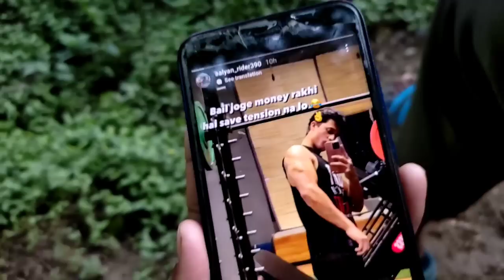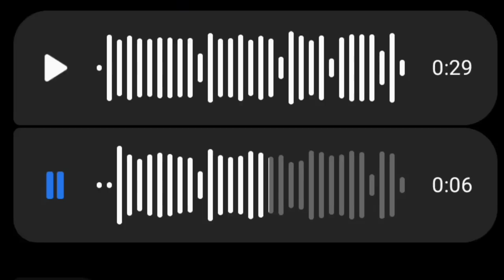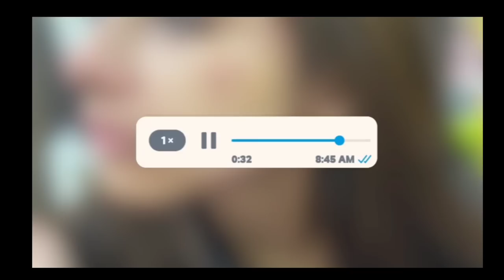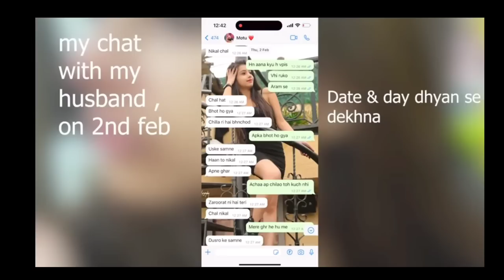Unsafe In Jammu,Aalyan Vlogs Attack On Aamir majid, traning back workout